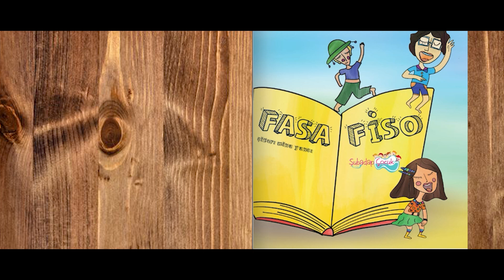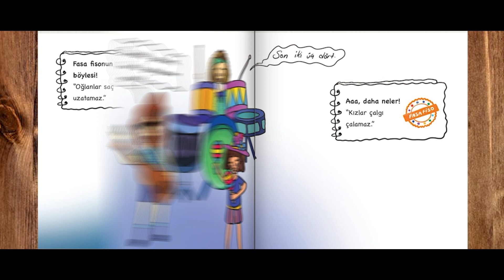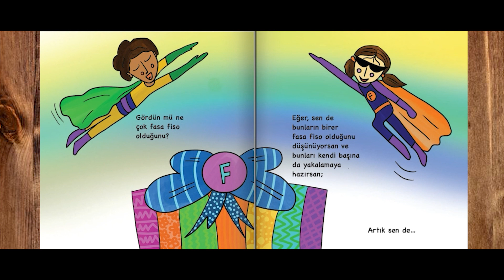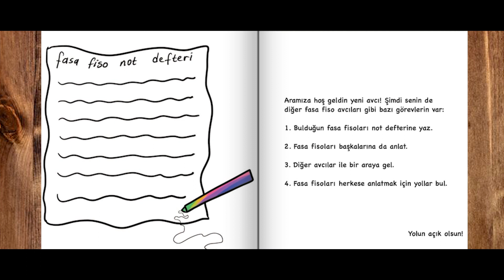Fasa Fiso | Şubadap Kitap | Video-Kitap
Şubadap Çocuk'un 'Fasa Fiso' şarkısının resimli kitabı. Kız çocukları ve oğlan çocularıyla ilgili sıkça söylenen saçmasapan sözlere tek diyeceğimiz var: 'Fasa Fiso'.
Çizimler: Mina Ada Yancı

🥁  Basılı halini  Amazon ve NadirKitap siteleri üzerinden satın alabilirsiniz.

Ooo... Fasafiso

Kızlar çivi çakamazmış (fasa fiso)
Oğlanlar saç uzatamazmış (fasa fiso)
Kızlar çalgı çalamazmış (fasa fiso)
Oğlanlar hiç ağlayamazmış (fasa fiso)

Ooo... Fasafiso

Şubadap Çocuk kimdir?
2013 yılından bugüne çocuk şarkıları besteleyen Şubadap Çocuk, şimdiye kadar yayınladığı 7 albümde, toplam 45 yeni çocuk şarkısına yer verdi. Barış, doğa, özgürlük, hayal kurmak, çocuk hakları, akran zorbalığı, emek, toplumsal cinsiyet rolleri, birlik olmak gibi konularda şarkı yapan ekip, şimdiye dek, Türkiye, Almanya, Hollanda ve Kıbrıs'ın çeşitli şehirlerinde 500'ün üzerinde konser verdi. Şarkılarını, tüm dünya çocuklarıyla tanıştırmak için İngilizce, Fransızca, Almanca ve Kürtçe dillerine çevirdi. Ayrıca şarkıların içeriklerini daha bütünlüklü hale getirmek için, hikayelerinden hareketle, çocuk kitapları çıkardı ve çok sayıda video-klip yayınladı.

Ekip hala İzmir’de çocuklarla çalışmalarını sürdürüyor ve Türkiye’nin her yerinde, öncelikli olarak kültür-sanat etkinliklerinin pek uğramadığı yerlerde konserler vermeye devam ediyor.